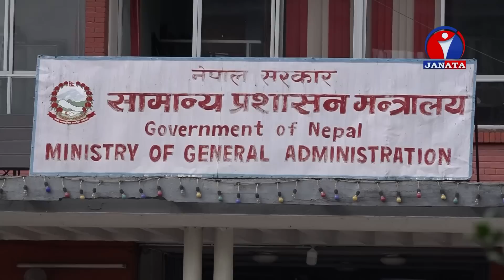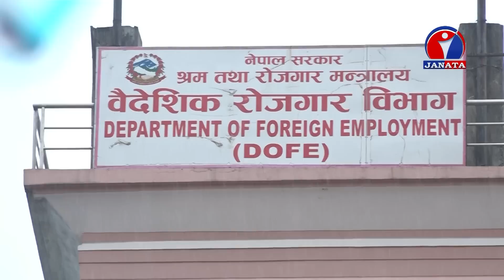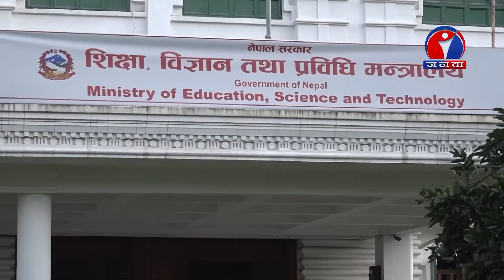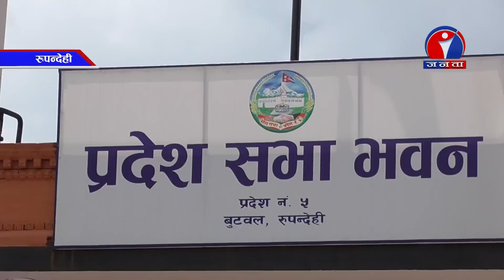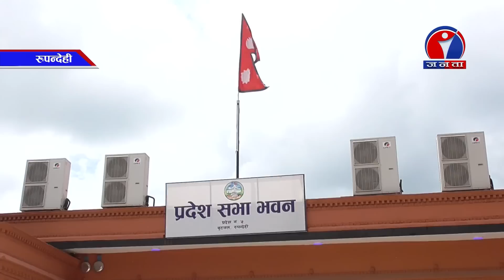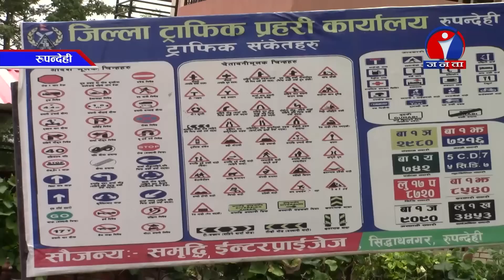Janata Samachar | जनता समाचार - 2075 श्रावण 13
© Janata Television @Janata Samachar